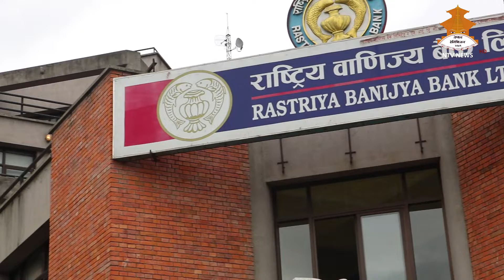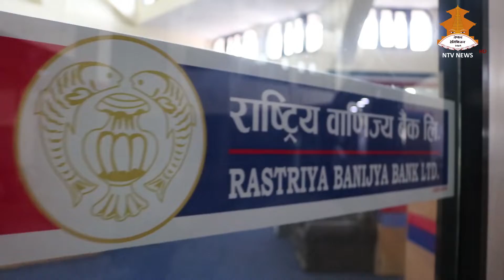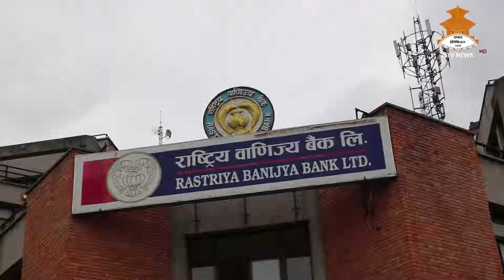Banking Serophero with Parashuram Kunwar Chhetri, CEO Janata Bank with Manoj Paudyal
Program Producer : Rangham Raj Aryal

Its a Banking and financial solution presentation